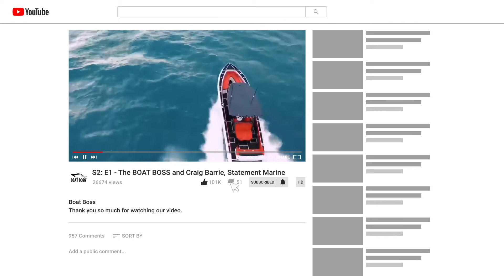S3:E3 BREAKING NEWS - Proposed 10% Luxury Tax Will Cause a Massive Ripple Effect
Tune in to this special edition BOAT BOSS with Sara Anghel, President of the National Marine Manufacturers Association of Canada.  The proposed luxury tax will cause a net loss to the Canadian government's revenue and thousands of lost jobs. The ripple effect will hit the local communities and the hard-working middle class.

Thank you